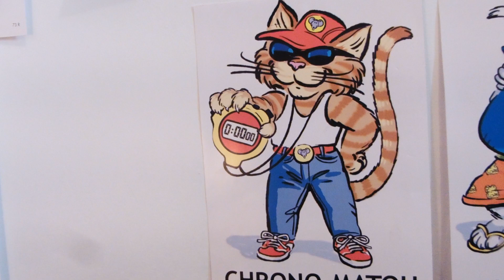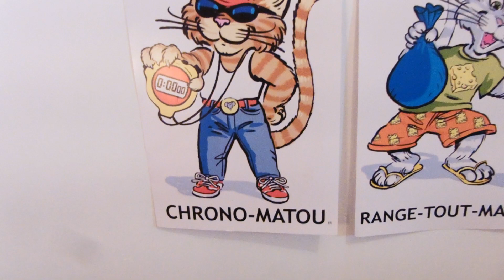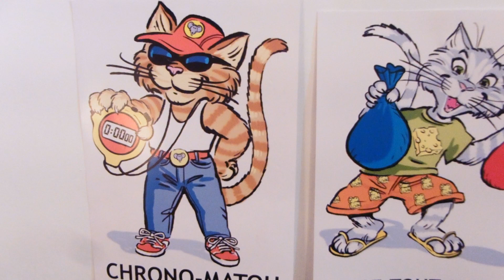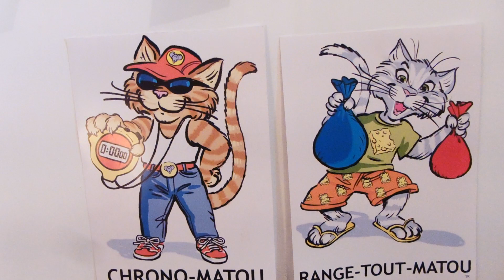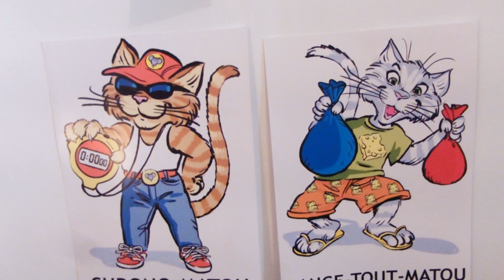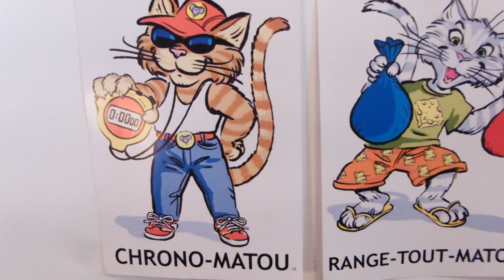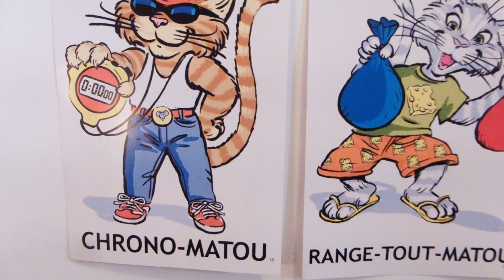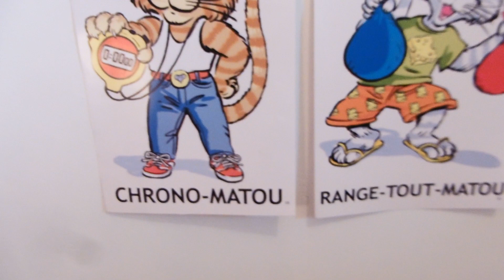Chrono-Matou - 1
Méthode élaborée par Valérie Barry-Soavi et Christine Bonnieu
Avec Chrono Matou, on apprend à dénombrer et calculer en prenant appui sur des collections d'objets très variées.